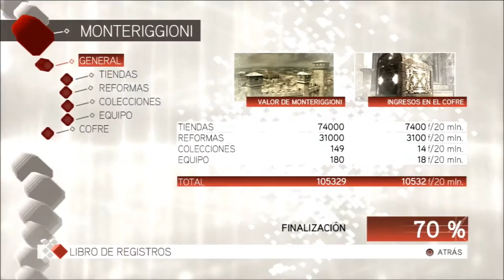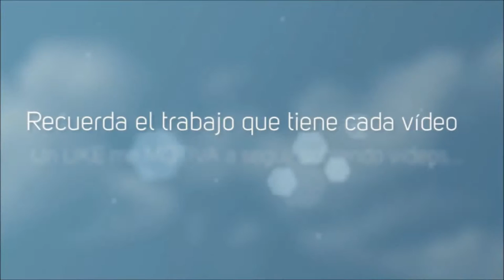AC2 Truco Dinero Infinito! Limpiamente!!